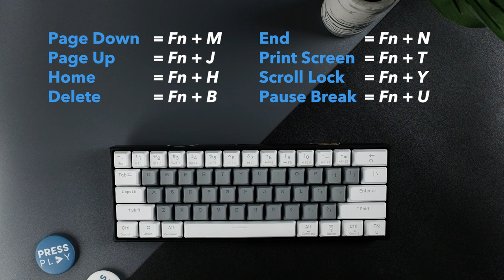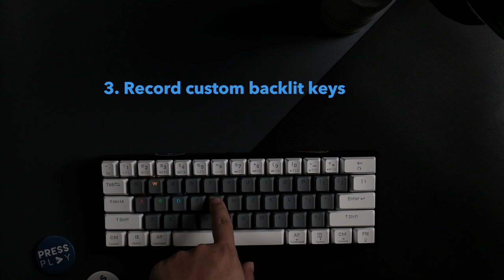Tips & Tricks for APOLLO61 & ATLAS61| Press Play Tutorials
Timestamp
0:00 Intro
0:19 Arrow Keys
1:21 Keyboard Shortcuts
2:19 Wired & Wireless Connection
4:00 RGB Effects & Settings
5:44 Custom RGB Preset